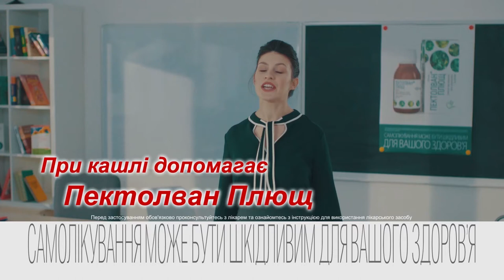Щеня тигрового забарвлення шукає родину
Знайомтеся, це – Дора! Щеня тигрового забарвлення з білою краваткою і в шкарпетках. Дору підкинули у притулок в мішку. Вона  здорова, з щепленнями, грайлива і любить людей.